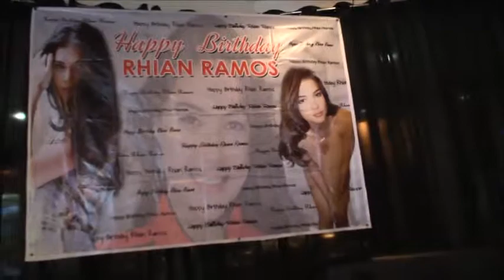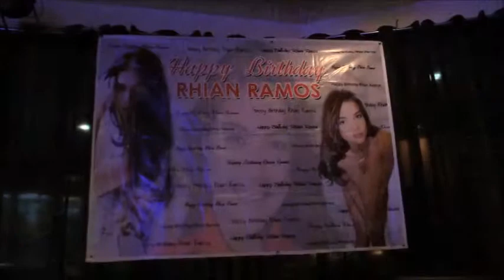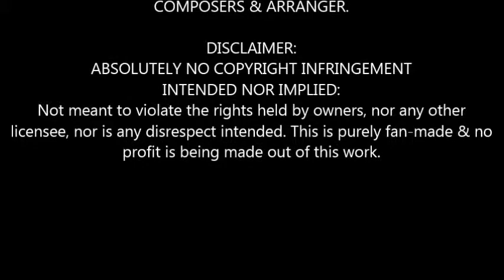CAMM Vocals - Rhian's Birthday Celebration - October 31, 2014 (CHRIST'S AMBASSADORS MUSIC MINISTRY)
CAMM Performance - October 19, 2014  (Rhian Ramos' Birthday Celebration)